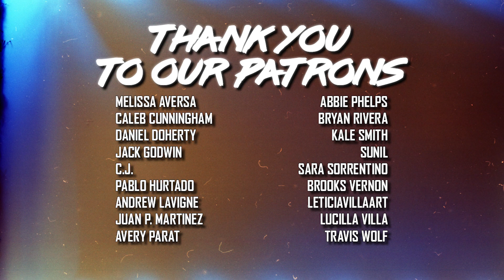DRIVE (2011) Retrospective | Failed Award Contenders S2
FailedAwardContenders Season 2x05